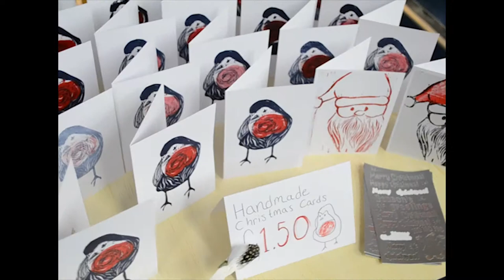Blackburn is Open...to makers!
A video showing footage from the 3rd of our Blackburn is Open...Thursday's evenings.

Filmed by Ellie Hodgetts
Edited by Sophie Skellern